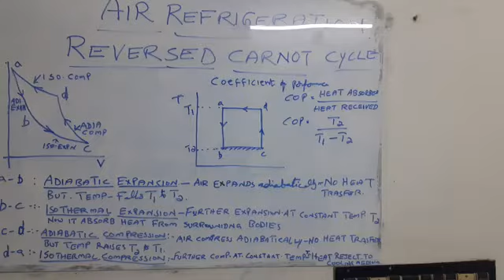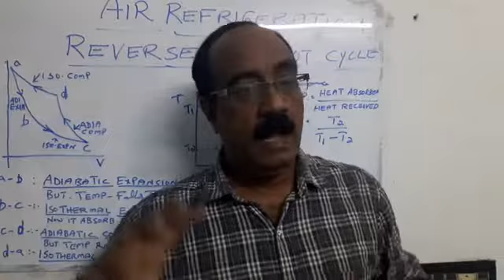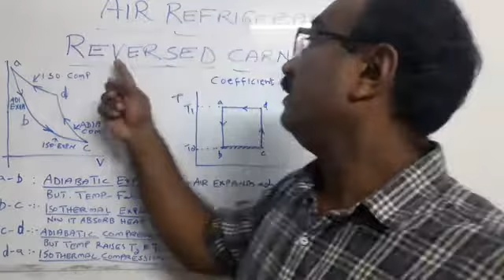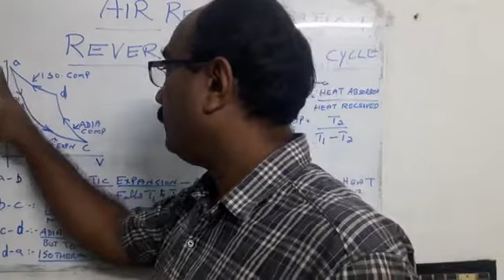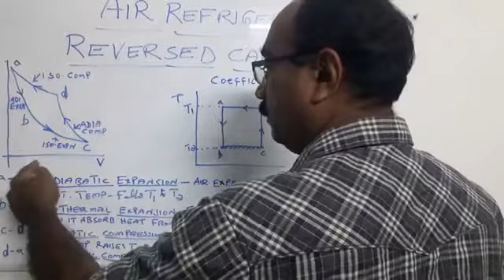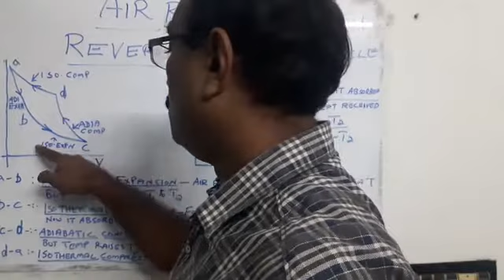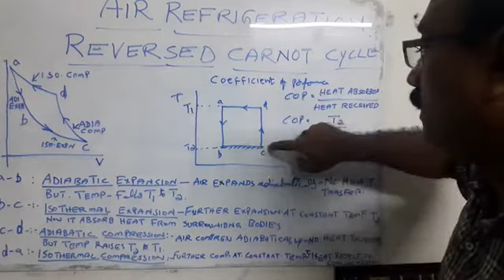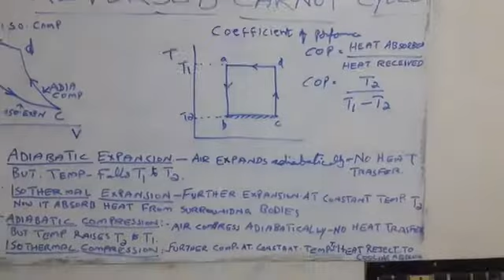KGRAC 53-AIR REFRIGERATION -REVERSED CARNOT CYCLE